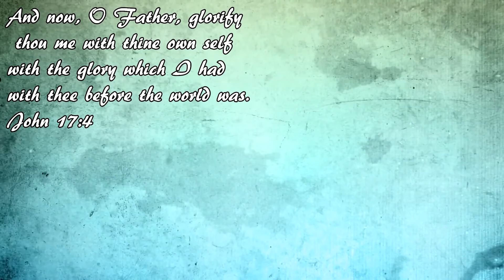Dad reacts to my "broken thumbnail" on Youtube...LOL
As you guys remember, I did a Q/A two weeks ago, and had to make a super hot fire thumbnail to clickbai-intriguing people. My dad, not being familiar with Youtube/computer terminology, asks me if my thumbnail is really messed up. *Facepalm* I love you dad.

Thanks for licking the video fam! ;D

God loves you, and so do I! -MrStrongBro